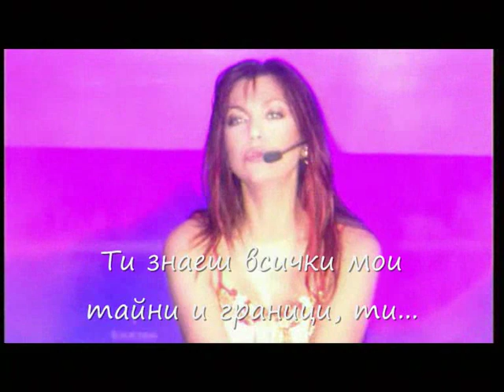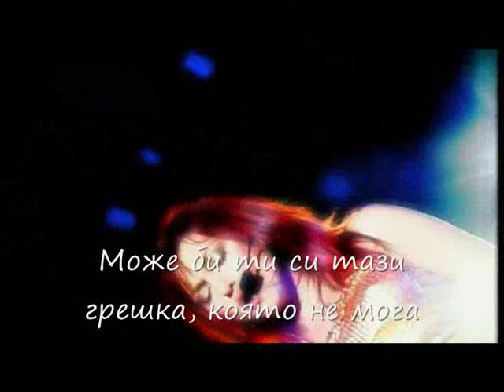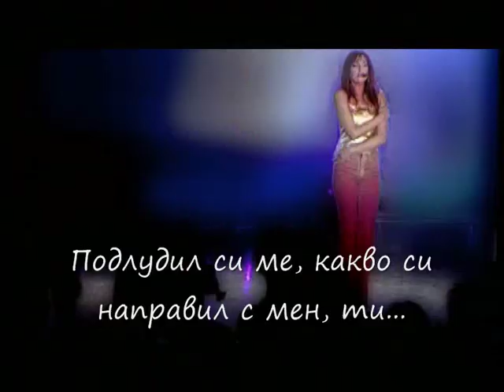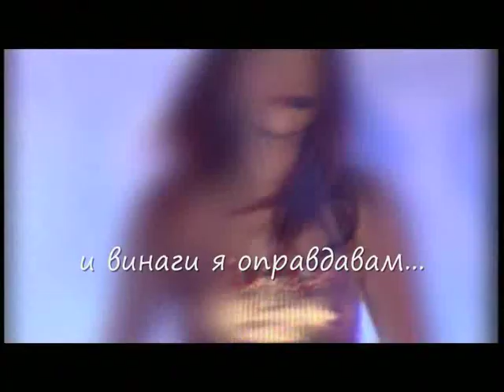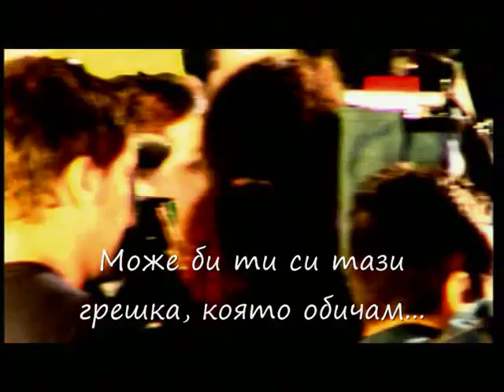Kati Garbi - To lathos mou (bg prevod)